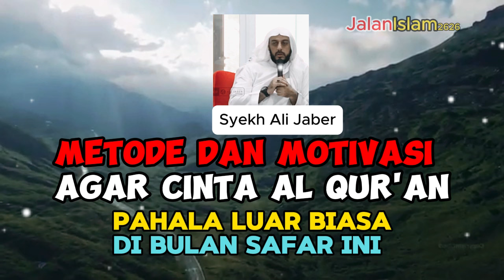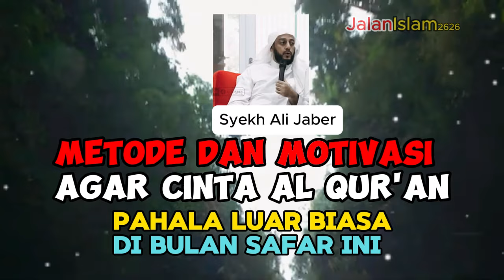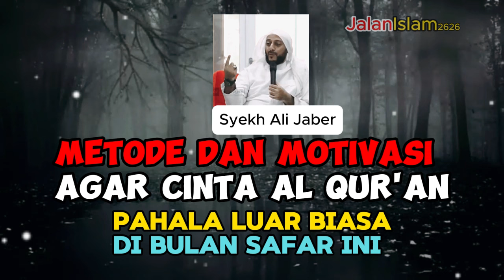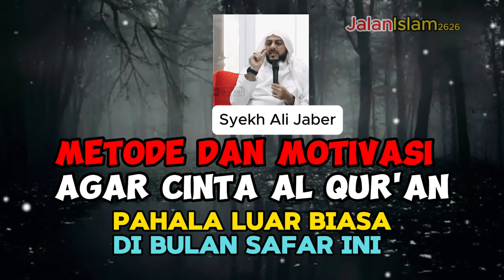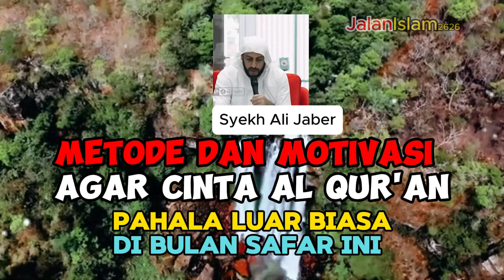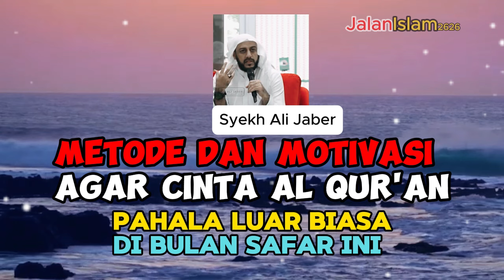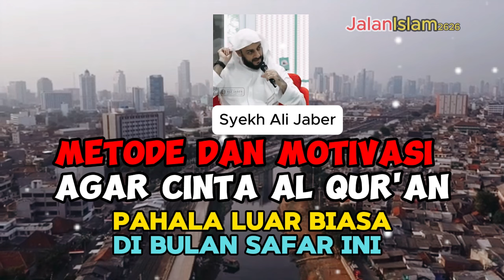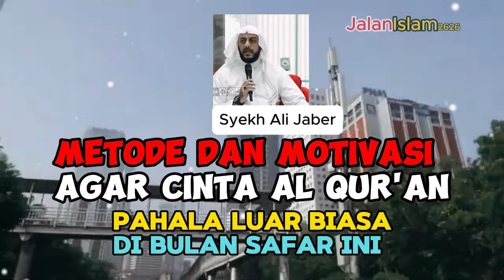Metode dan motivasi agar cinta al qur'an || SYEKH ALI JABER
Semoga video ini menjadikan amal jariyah untuk beliau disana, aamiin